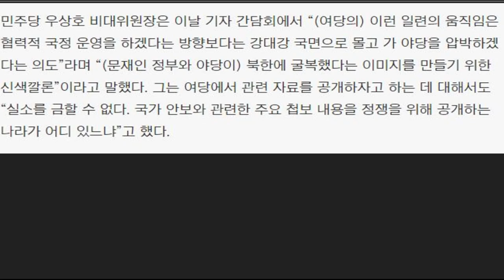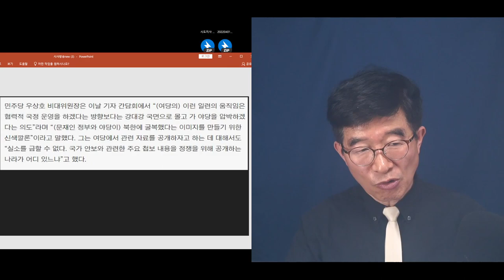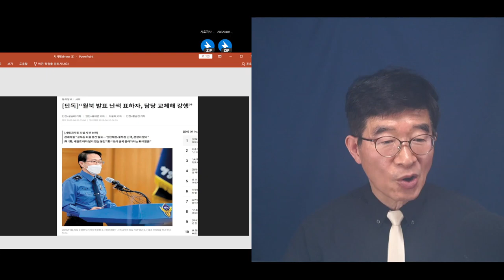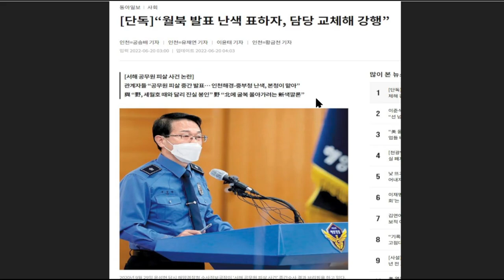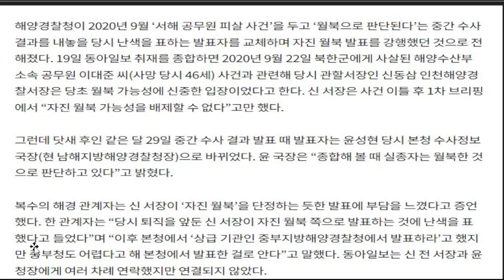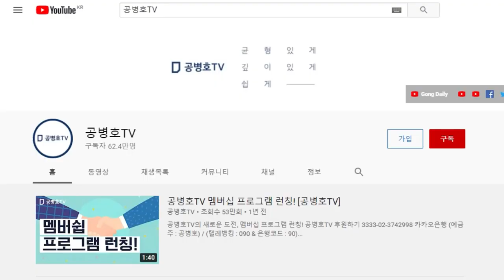"협조 못하겠다" / 우상호, 궤변 / 당신은 아이들이 없나! [공병호TV]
Bitcoin : 3MTW849AkP2ftLeSK2teZHMmzLu7Z83s9U